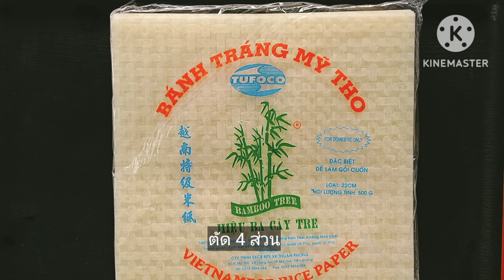ทำก๋วยเตี๋ยวลุยสวนกินเอง ทำง่าย อร่อยด้วย